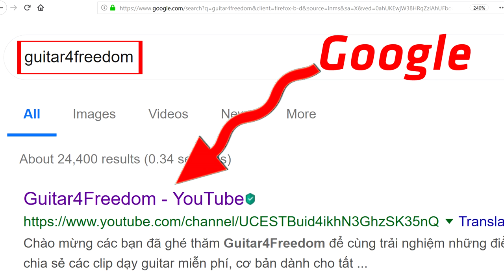Đàn guitar phím xéo fanned fret có ưu điểm gì? Tại sao bạn nên thử? Guitar4Freedom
🎶 Đàn guitar phím xéo fanned fret có ưu điểm gì? Tại sao bạn nên thử?